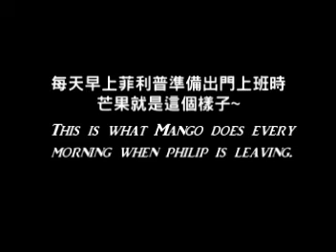Mango in the morning.mpg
This is what my cat Mango does every morning when my husband is leaving the house.